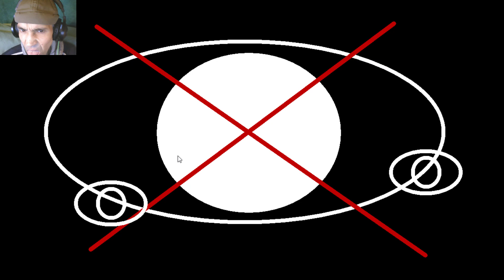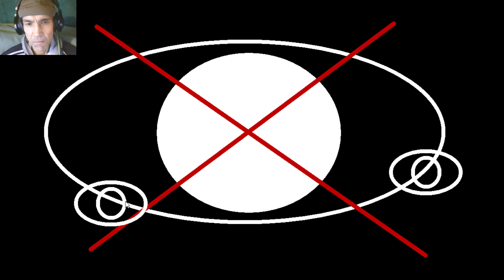ENDLICH WIEDER SCHROTT | ONE NIGHT WITH UKNOW | ROSTI'S MIESE FNAF FANGAMES #133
ERROR: One Night with Uknow EA

Game is abaut continueing fnaf Afton's lore (original lore is made by Scott Cawthon.

Mechanics:

Camera - you always gotta click on another or same camera to renew it.

Door - when animatronic is in hallway shut the door using red button (hard)

Light the hallway - light the hallway for more vision using lightcontroler.

Eye's - don't tuch wite eye's or your screen will turn black. If that did hapend click on same eye that you tuch.

Survival 5 hours.